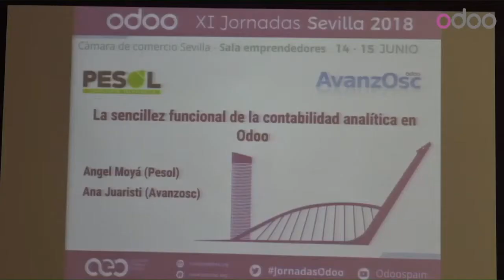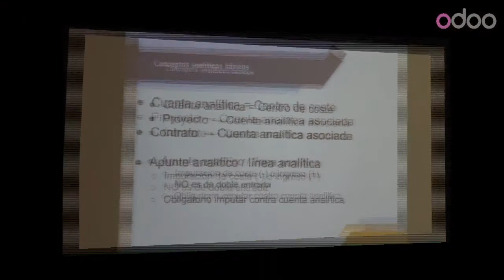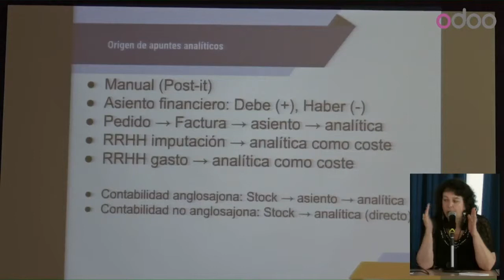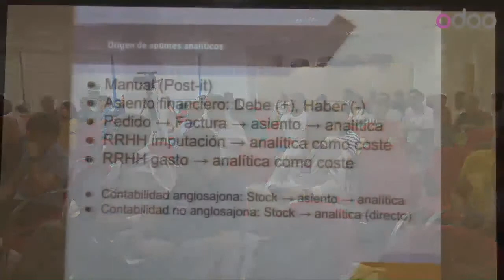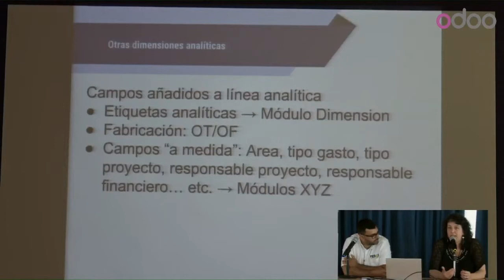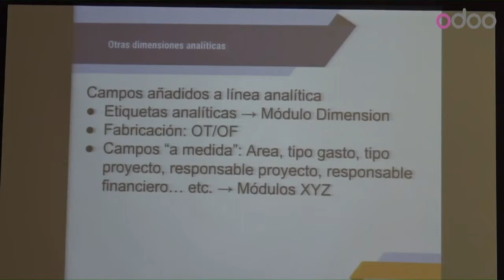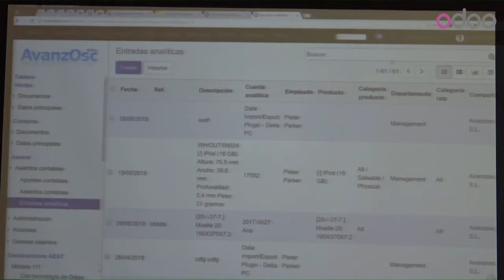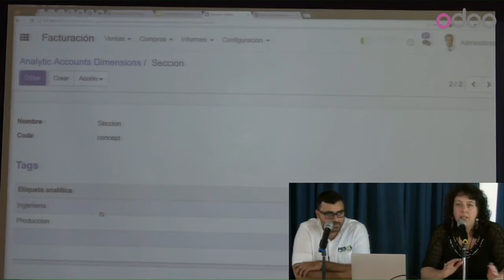Ana Juaristi Olalde + Ángel Moya - La sencillez funcional de la contabilidad analítica en Odoo